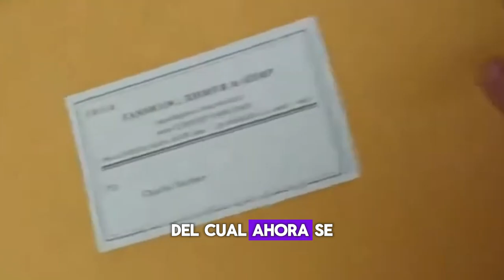¿El Amor Lo Puede Todo? - La Verdad Detrás de Historia de un Matrimonio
Explora hasta dónde puede llegar el amor en "Historia de un Matrimonio", una película que revela los altibajos de una relación con una sinceridad conmovedora. Con actuaciones inolvidables de Scarlett Johansson y Adam Driver, esta historia te hará reflexionar profundamente sobre el amor, los sacrificios y las decisiones que definen nuestras vidas. Una recomendación imperdible para quienes disfrutan del cine realista y emocional. ¡No te pierdas esta poderosa historia de vida y amor!